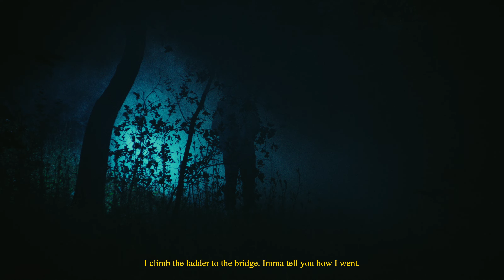Travie McCoy - The Bridge (feat. Elohim) [Official Music Video]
► Watch the World Premiere of the Travie McCoy - The Bridge feat. Elohim (Official Music Video) on Thursday, June 2nd @ 12pm PT / 3pm ET

The official music video for Travie McCoy's new single "The Bridge (feat. Elohim)" from the upcoming album NEVER SLEPT BETTER out July 15, 2022 on Hopeless Records!

Performed by Travie McCoy and Elohim
ASL Interpreter/performer: @clevertrevor_signs

A @spacedvisuals production
Directed by: @Angelicavalente_ & @ilovepseudo
Producer: @Angelicavalente_
DP: @Tayleno
1AC: @warrenthediver
Gaffer: @calub_harris
Key Grip: @jackthomasphotography
Grip: @gabrieltejedabenitez
HMU: @frvnkie
PA: @ragingdyslexic
BTS: @duhhhitsdrew
Edit: @ilovepseudo
Color: @Tayleno
Travie Mgmt: @hodg3
Elohim Mgmt: @chapstick247
EP: @nox.media

Lyrics:

Imagine them pushing your last buttons
And having everything you want but still having nothing
You probably think that you could handle that
But if i was to hand you my life, you’d probably hand it back
And i take that with a smile
Finally free, feel like i’m running naked in the wild
See I was doing fine to the naked eye
I almost didn’t make it, I was in that tub in France plotting my great demise
Like, what if i laid down on the train tracks?
Would they care if i went for a walk and never came back?
Fuck that, this is Travie at his best and that’d only satisfy everybody that matters less
I just ate off the plate that I was served til i was winning
So when life threw me lemons, i added zest
Fuck that feeling that you get on the 1st when you lost the rent
Cause everything that matters the most don’t cost a cent
And everything that matters the least can cost your life
So whatever, it don’t matter to me
There goes your price
Gingerbread man fresh out the oven
Running fast as i can, trying not to be another flash in the pan

I’m standing on the bridge tonight
With one foot on the edge
I’m trying to break the spell you put on me

The other day i was looking out the window
Sitting, thinking how my cousin took his own life
We had just exchanged words
So I thought it was my fault
Should’ve seen me
I was buggin out the whole night
Finding real friends is harder than a textbook
They just wanna know how many pages in your checkbook
Opportunists out here looking for their next look
But i can see the enemy and i don’t need that energy
Those paper cuts hurt enough, i quit
Good thing i never cut my wrists
That was a close call
And now i design my own toys
Just closed a deal on a capsule collection
Now that’s a clothes call
I’m cut from a different cloth always gave you the real
Got more cloth, then I gave you the quilt
Like stay warm in summer, I still gave you the chills
Until i found out what my purpose is
And i haven’t quit working since
So stand up like there’s fire under your seat
All i wanna do is inspire you at the least
I shoot for the stars trying to fly already
And grow wings like i died already

I’ve been thinking about it
I’ve been up all night
I wasn’t supposed to be here
I’m on borrowed time
I never really thought about tomorrow
I climb the ladder to the bridge
Imma tell you how I went

Follow Travie McCoy on social media!